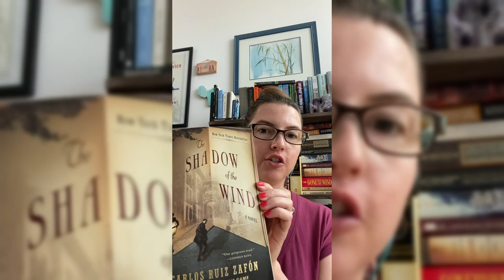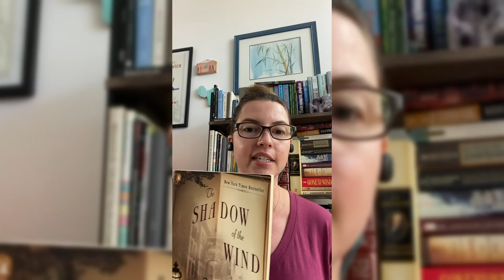Building a Niche as a Writer with Katie Treggiden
Have you ever heard of circular economies?
Don't worry, we hadn't either until this episode!

A circular economy aims to close the gap between the production and the natural ecosystems’ cycles – on which humans ultimately depend upon.
Today's guest, Katie Treggiden is an expert on this topic. She is also a keynote speaker, podcaster, and if that wasn't enough, a writer.
Katie has done amazing things as a writer. She has created a whole world around writing by putting out there different programs and resources.
She has also found success in niching down as a writer and is here today to share all the benefits of this practice.

Love audiobooks? Listen on Libro.fm and support independent bookstores. Plus, use this link and we both get a free audiobook